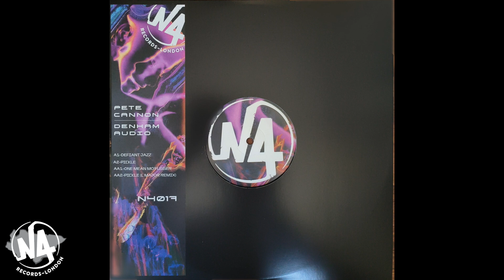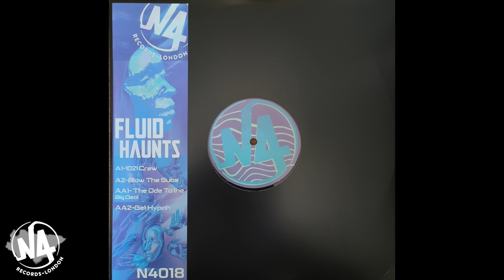N4017 & N4018 vinyl out today - Pete Cannon X Denham Audio + Fluid Haunts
Nearly 100 gone in the first hour off bandcamp, thanks to all supporting.
Incredible to have these donny producers on N4! Have a listen...